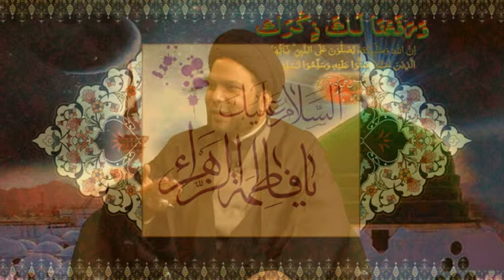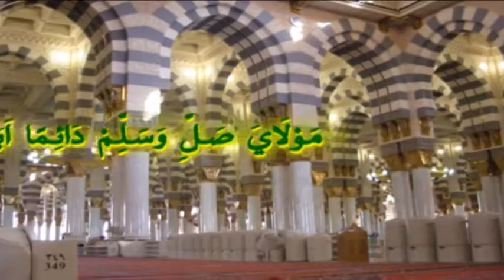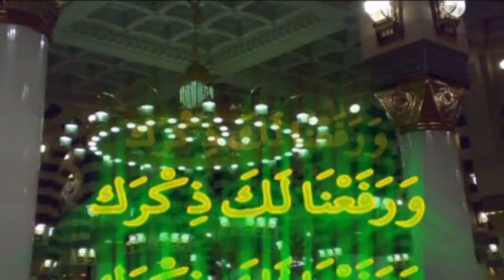WARA FANA LAKA ZIKRAK 08 12 14 P2